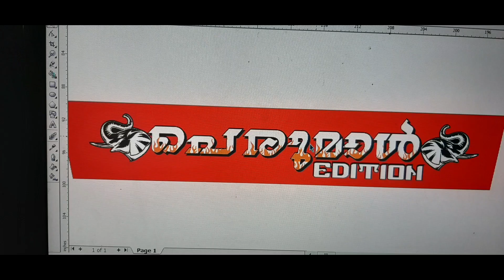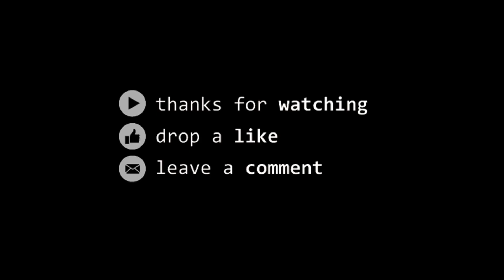Snoosh Tourist bus Sticker work🔥 tourist bus name installing 🔥 Bus Graphics work🔥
🔥TOURIST BUS STICKER WORK🔥

SHOP NAME -- VINTAGE GRAPHICS HUB

Shop Open 🔓 Times 10:00AM To 7:00PM

Kerala, Ernakulam Kothamangalam